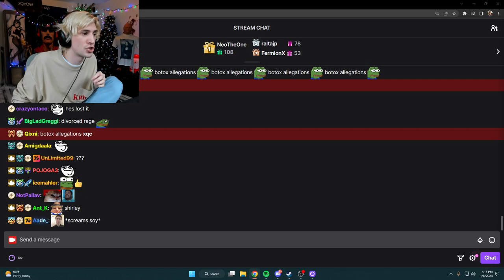Adept knocking on door again